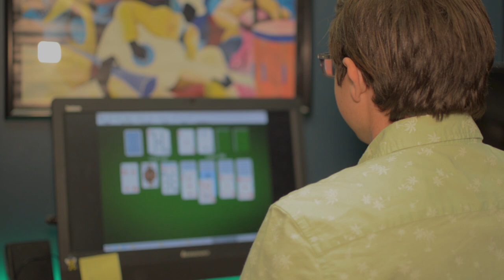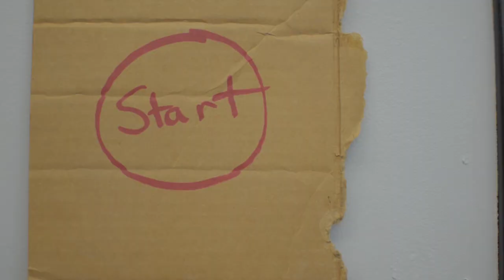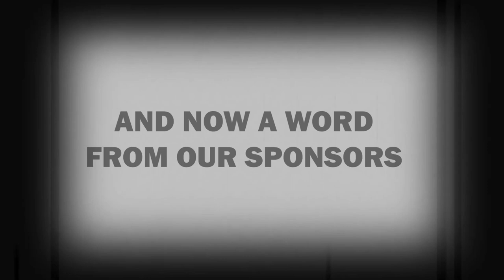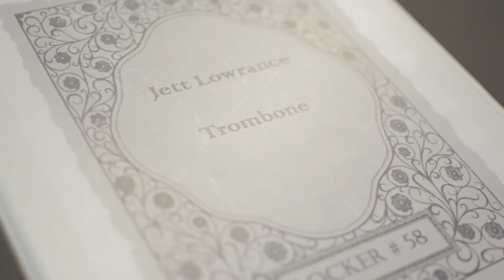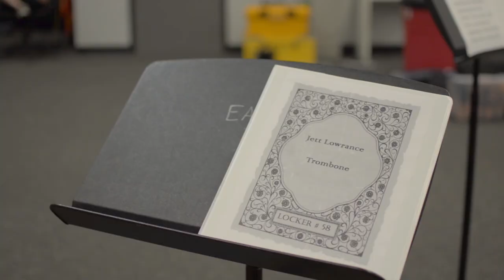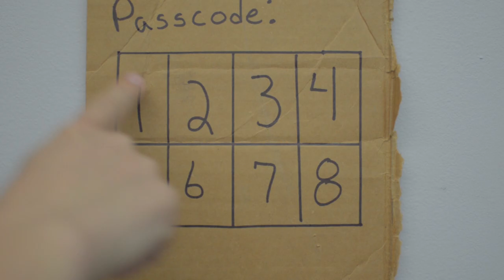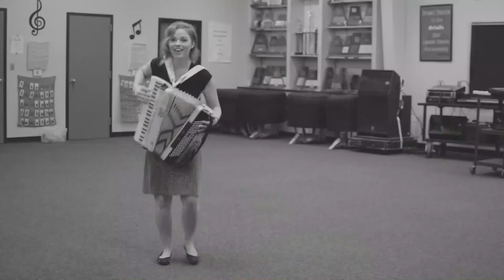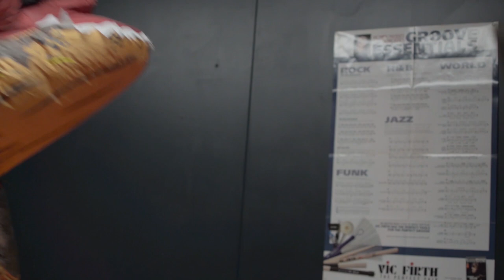2018 Eastland Band First Day of School Video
This is the Eastland Band First Day of School Video for 2018.

This was so much fun and was inspired by the Twilight Zone and this awesome bowling commercial:

Credits:
Actors - Jett Lowrance, Juan Hernandez, Stephen Cox, Stephanie Cox, Kristin Hernandez, Ashley Lowrance, and featuring Kael Lowrance.

Other Music from the YouTube Sound Library:
Sing Swing Bada Bing - Doug Maxwell